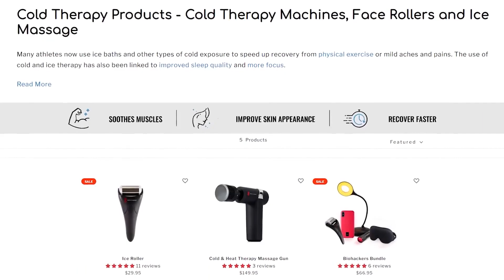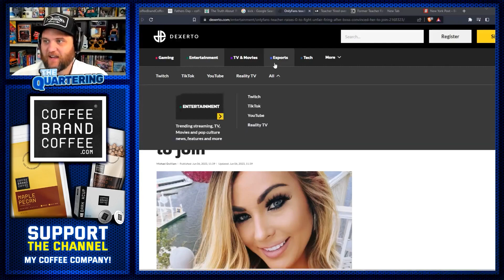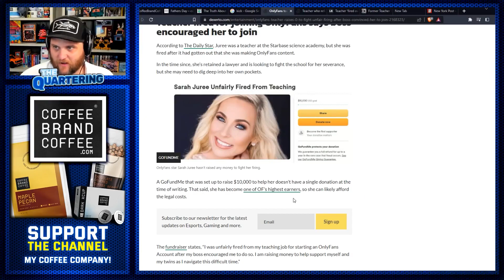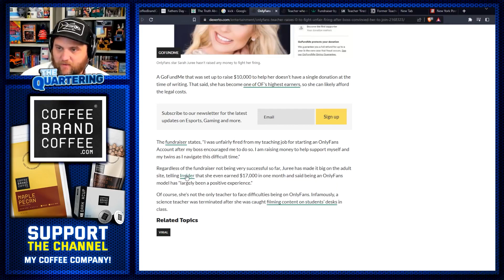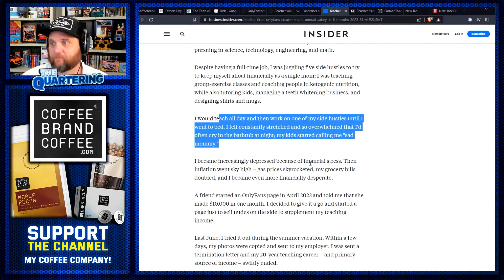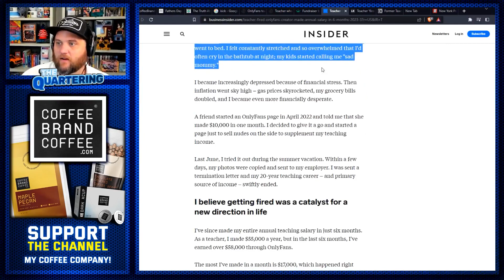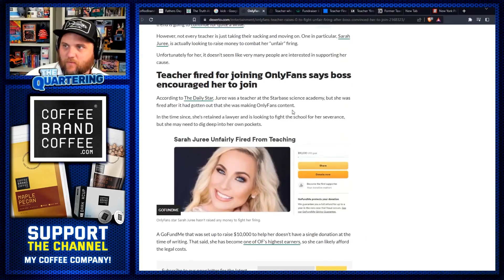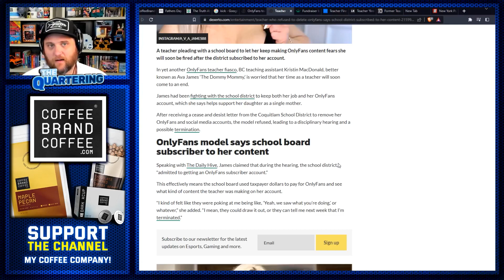OnlyFans Teacher FIRED From Job, Starts A GoFundMe & Raises Just $16